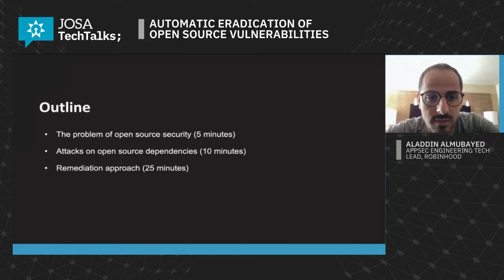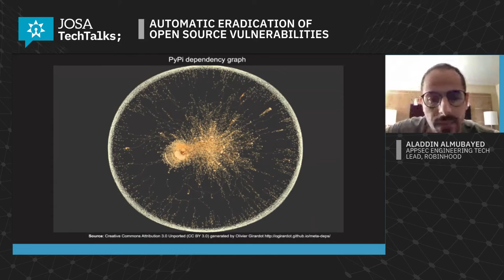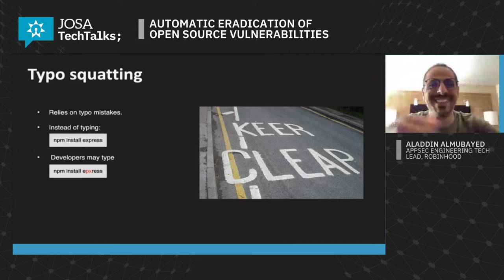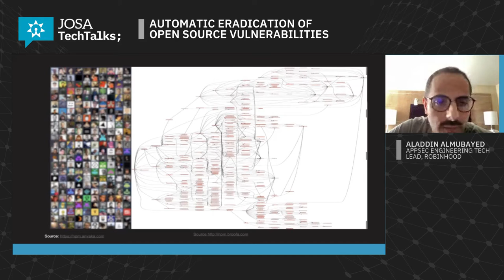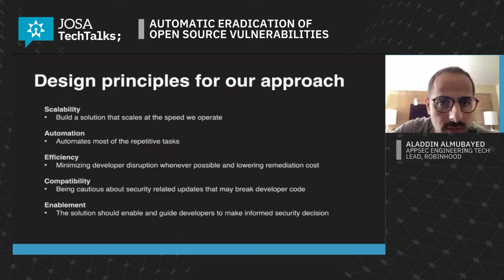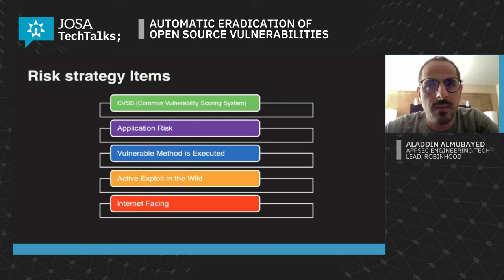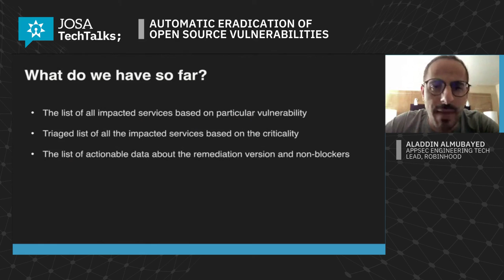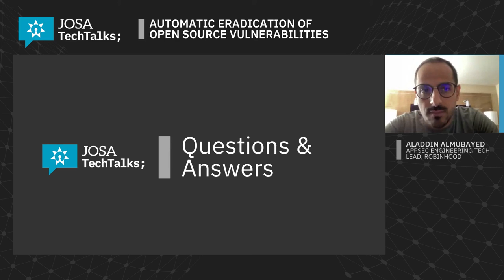JOSA TechTalks: Automatic Eradication of Open Source Vulnerabilities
The wider adoption of open source allowed for a faster and more flexible software development, however, this also came with potential risks in terms of security, including vulnerabilities in the dependencies you rely on in your projects. The good news is that reducing risks and providing remedies is a process that can be highly automated. In this JOSA TechTalk, a practical approach to automate the discovery and eradication of open source software vulnerabilities is presented by Aladdin Almubayed, an AppSec engineer with experience in companies like Robinhood, Netflix and Yahoo!.

Speaker:
Aladdin Almubayed
AppSec Engineering Tech Lead at Robinhood